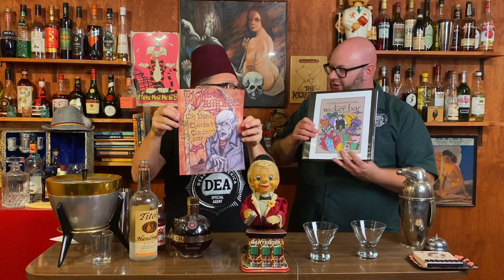Tiki Goth Club 22: The Vampire Cocktail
Tiki Goth Club 22: The Vampire Cocktail with Blaine Cook from The Wicker Bar Show